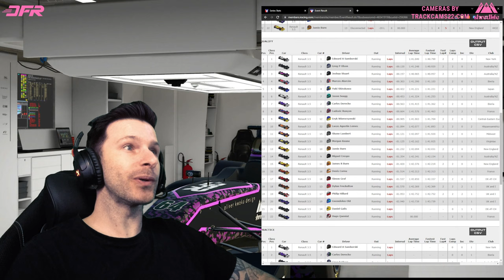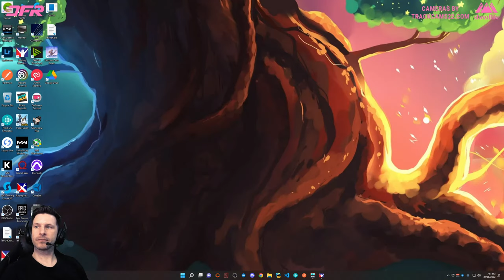Suzuka - Race Recap with special guest Greg Olson - Apex SOF / Broadcast Race S2 2022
We kicked the season off to a great start finishing P3 at Suzuka!

Join me to recap the action!

Timestamps
01:10 😎 Intro
01:55 🧐 Results and standings
03:00 🤘 Special guest, Greg Olson
27:25 💥 It's just an Inchident
28:11 💥 Simon v Gwendolen
29:54 💥 Shane v a bump (Jamie, Eryc, etc)
33:14 💥 Yuki v Marcus
37:45 💥 Morgan v Ludovic
40:52 💥 Ludovic v Shane
43:00 💥 Hugo v Denis
44:40 🏎 It's a motor race
47:00  😎 Final thoughts

Cameras provided by Track Cams for Gourmets. More information and to download them, go